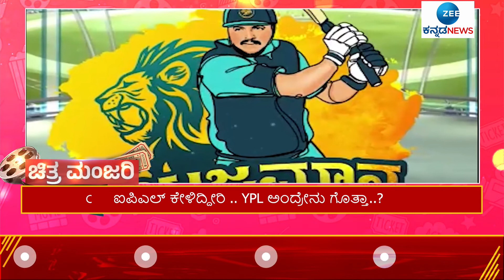ಐಪಿಎಲ್‌ ಕೇಳಿದ್ದೀರಿ .. YPL ಅಂದ್ರೇನು ಗೊತ್ತಾ..? || Dr Vishnuvardhan || Yajamana Premier League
ಯಜಮಾನ ಪ್ರೀಮಿಯರ್ ಲೀಗ್ ಶುರು ಯಾವಾಗ ಗೊತ್ತಾ..?

Zee Kannada News is the latest offering from Zee Media Corporation umbrella. Zee Kannada News brings you comprehensive and unbiased news coverage on social, political issues along with entertainment programs from Karanataka, India and worldwide.